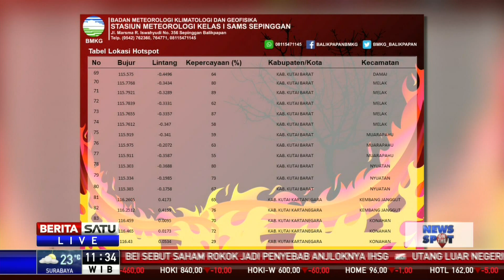Kabut Asap Ganggu Jadwal Penerbangan di Bandara Sepinggan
Kabut asap yang menyelimuti wilayah Kalimantan Timur masih pekat. Keberadaan kabut asap membuat jadwal penerbangan di Bandara Sepinggan terganggu. Sebanyak 24 jadwal penerbangan terganggu.

Facebook.com/BeritaSatu
Youtube.com/BeritaSatu